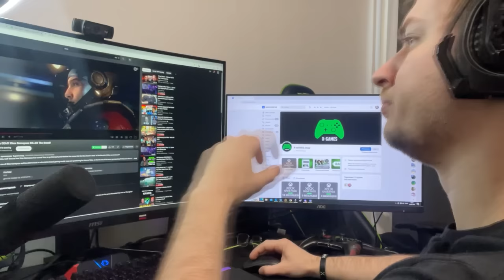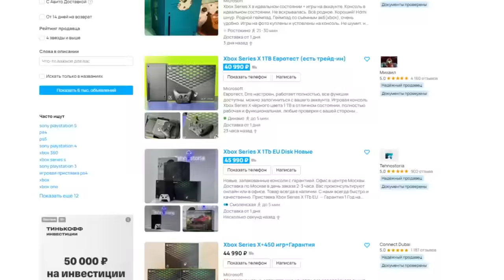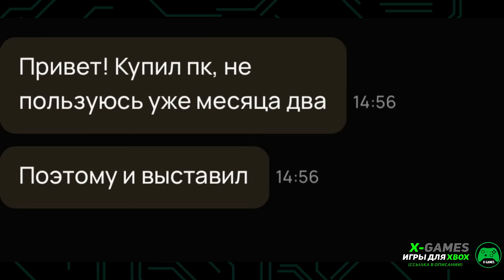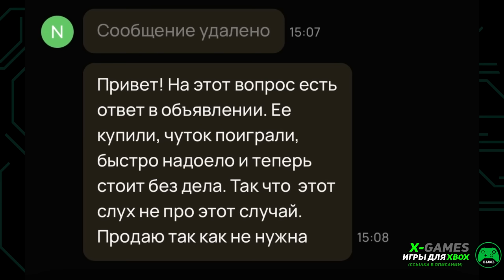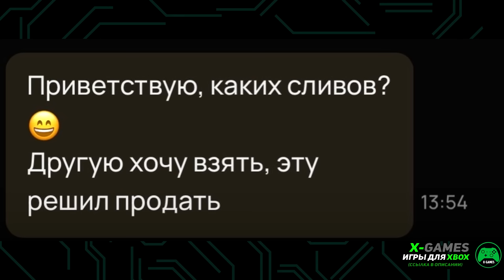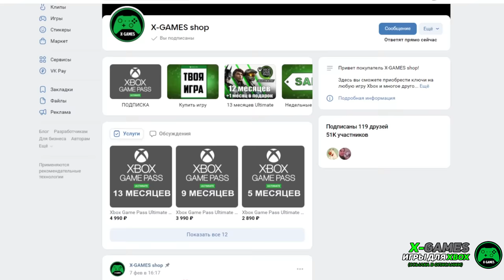ПОЧЕМУ ВСЕ ПРОДАЮТ XBOX?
Рассмотрим истинные причины продажи Xbox от разных людей, и посмотрим связана ли ситуация с недавними слухами по поводу сливов эксклюзивов Xbox на Playstation 5